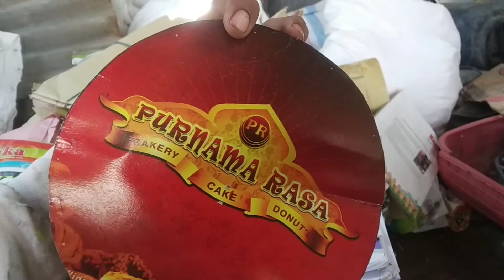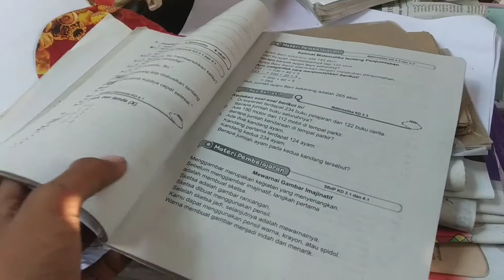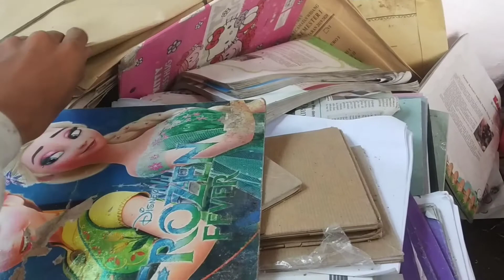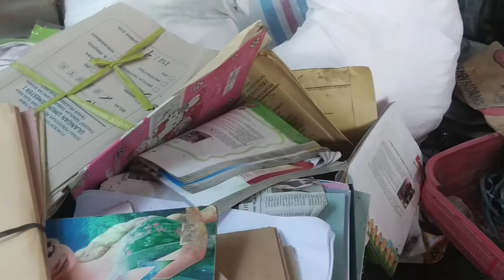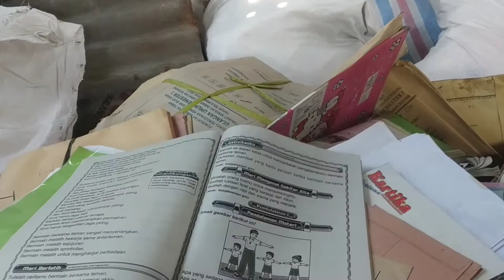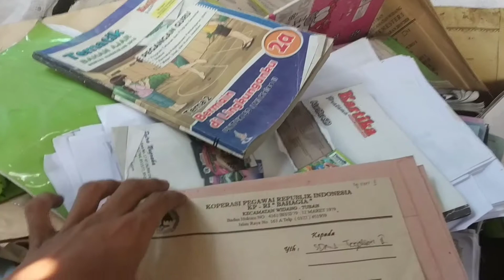Mengenal Limbah Kertas BUKU BEKAS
Nahhhhh ini penjelasan sedikit tentang rosok buku kertas HVS

🇮🇩UTAMAKAN SHOLAT☪️

🇮🇩UTAMAKAN SHOLAT☪️